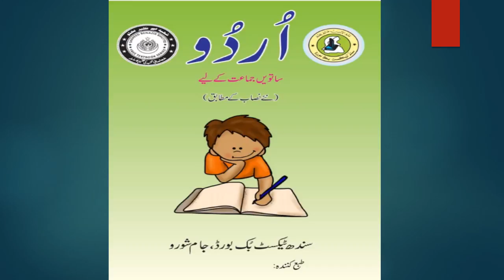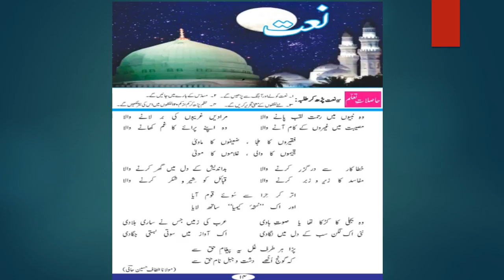URDU VII ch 3 نعت Vid 2 Aug 21